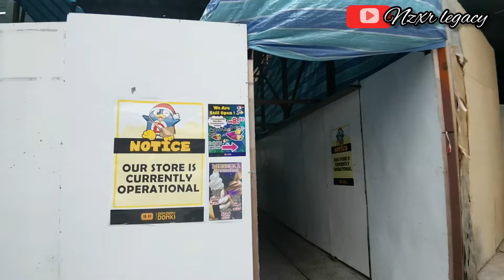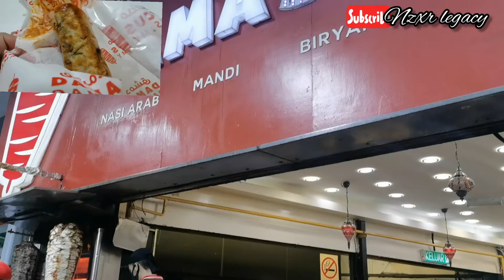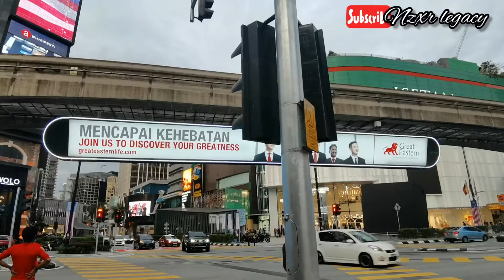Walking| Merdeka | Independent day Malaysia 31 August 2021